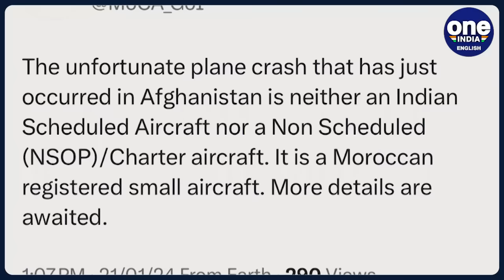Plane Crashes in Afghanistan| Crashed Aircraft Not Linked to India, Clarification Issued| Oneindia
A recent aviation incident in Afghanistan involving a plane crash prompted clarifications from the Indian government. Contrary to initial reports suggesting the crashed plane was flying from Delhi to Moscow, the Civil Aviation Ministry clarified that it was a Moroccan-registered small aircraft, emphasizing that it was not Indian.